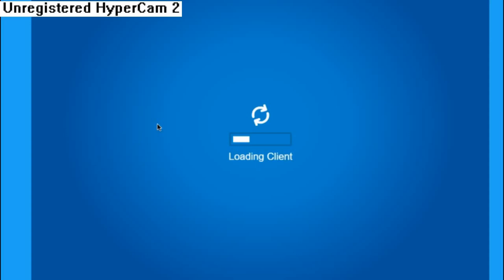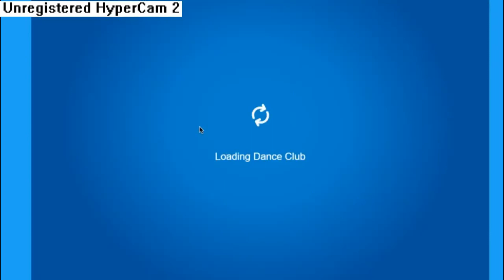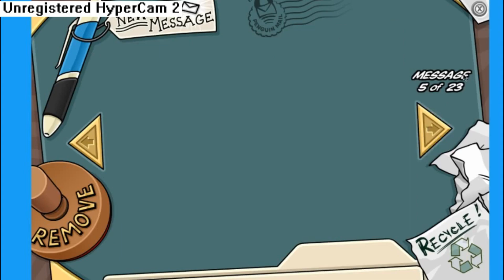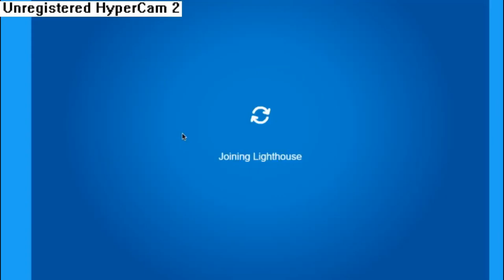Let's Play Club Penguin - April Fools Day Party Walkthrough but I enhanced the Audio with Adobe Podc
YOU CAN NOW HEAR THE VIDEO!

...modern technology is dooming us all

Ed's Main Channel: @Edboimck
Ed's Streaming Channel: @EdboimckLIVE

Discord: Follow our twitch and contact Manofolomoha on discord for permissions

Don't eat the leaves.